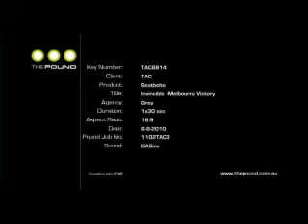TAC Melbourne Victory.mpg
Check out Melbourne Victory star Adrian Leijer in the TAC's new seatbelt commercial.